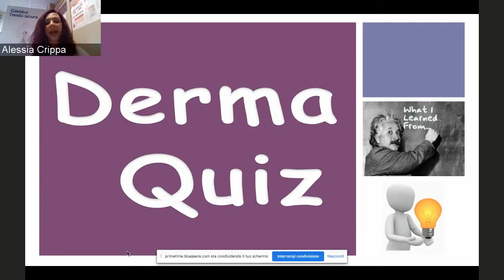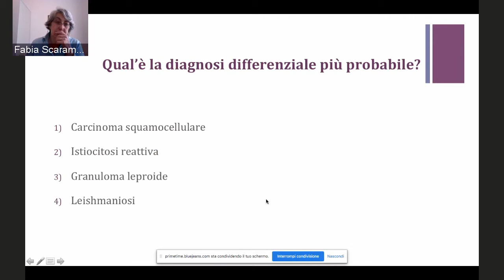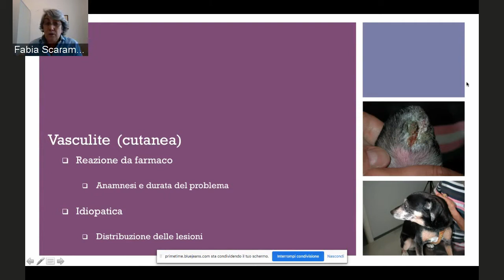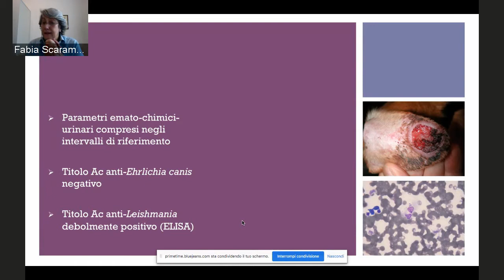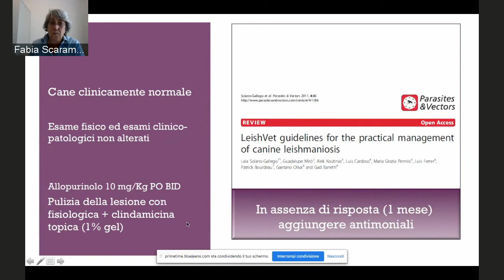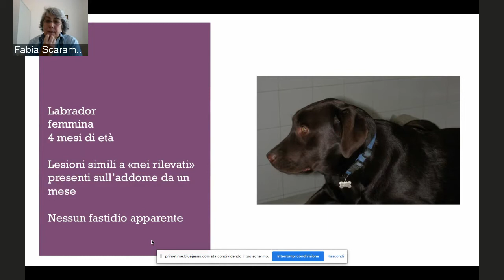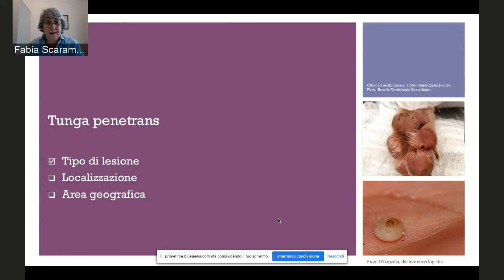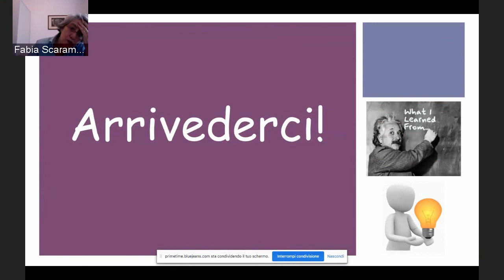DERMAQUIZ AVANZATO - Fabia Scarampella - 15 Maggio 2020